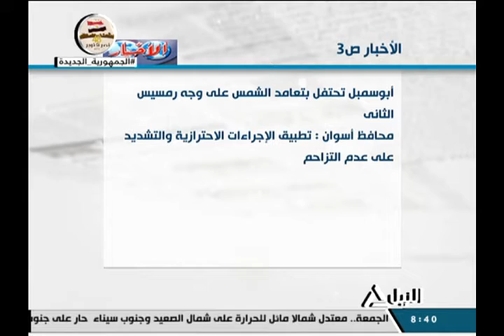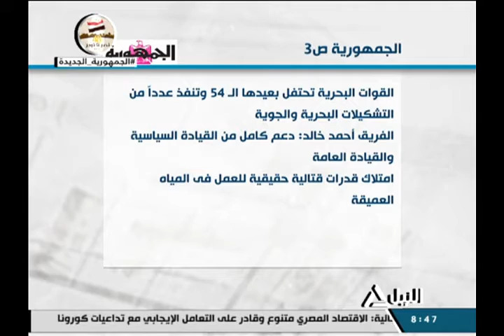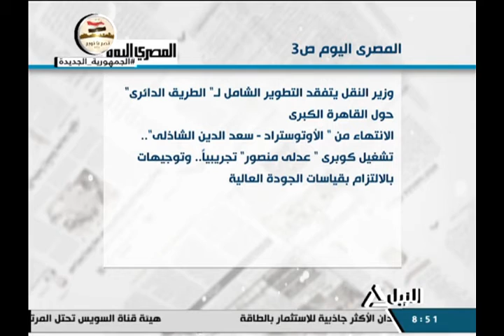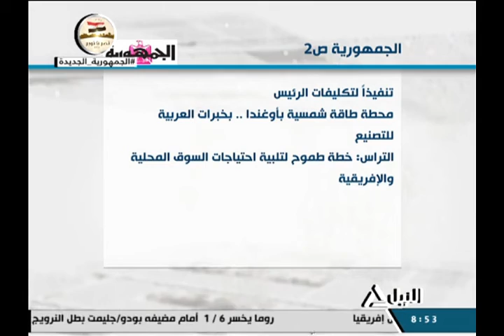هذا الصباح 22-10-2021 - قراءة فى صحافة الجمعة